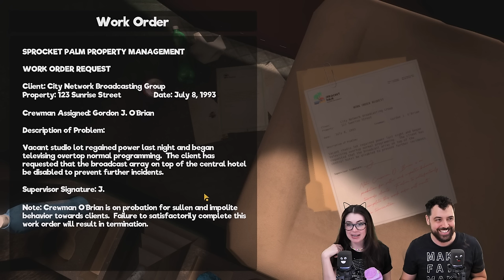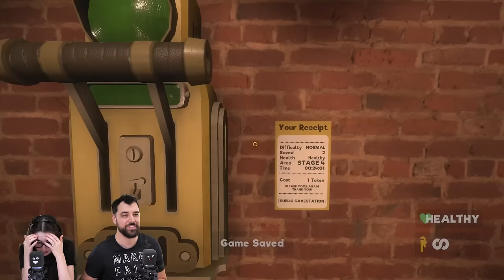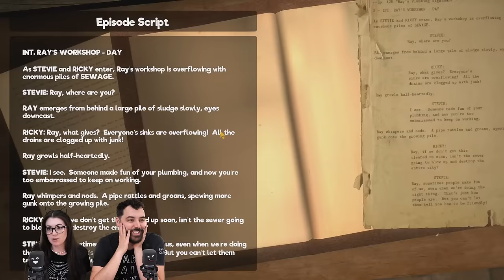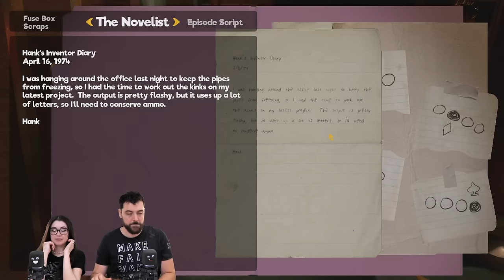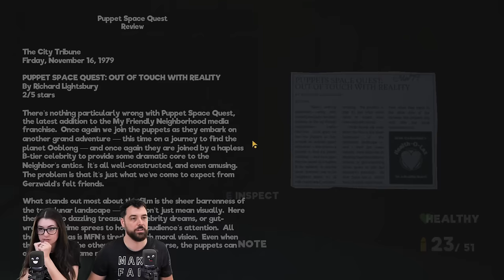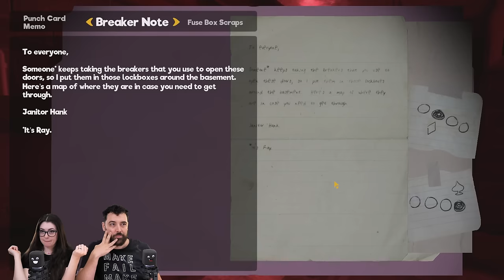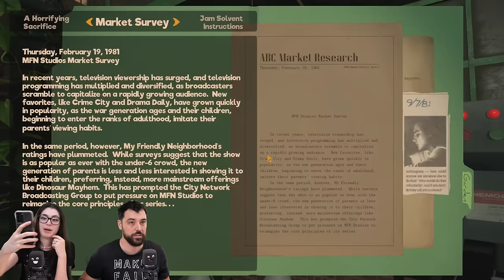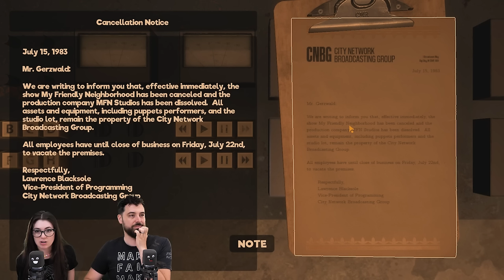Husband & Wife fight evil muppets (My Friendly Neighborhood)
Husband and wife play through creepy puppet game - My Friendly Neighborhood.